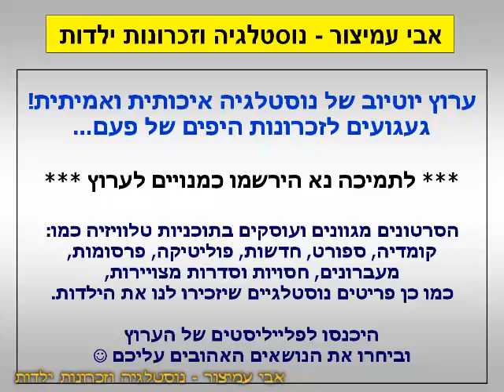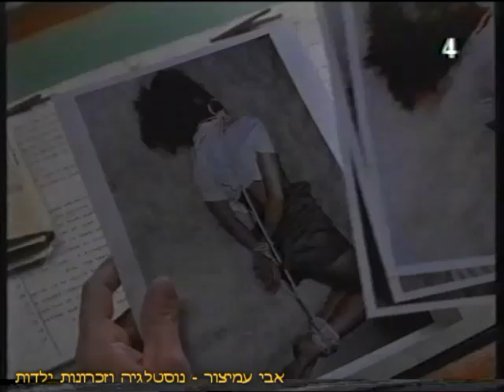הפסקת פרסומות - ערוץ 4 - ערוץ הסרטים - ערוצי זהב - אוקטובר 1992 - סרטון #1628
ערוץ 4 - ערוץ הסרטים - ערוצי זהב - אוקטובר 1992 - Israel TV Commercials
להלן פירוט רשימת הפרסומות:

0:00 - בראבו - מוצארט בערוץ המשפחה - עם פרידריך גולדה וסר קולין דייוויס
0:29 - פרסידיו - בבסיס צבאי מתרחש רצח - עם מארק הרמון, מג ראיין ושון קונרי - בכורה מחר
0:59 - שמי ביל ואני אלכוהוליסט - עם ג'יימס וודס
1:28 - נובמבר בערוץ הסרטים - בחזקת חף מפשע, קצב הקולג', הורים במשרה מלאה, מסע בין כוכבים 3 ועוד..

בברכה,
אבי עמיצור.